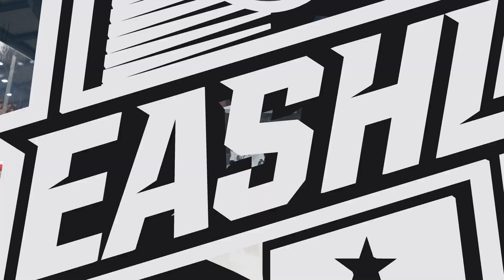The Nincompoop Special